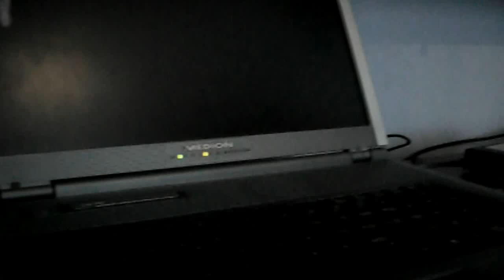tav gaza nikoi